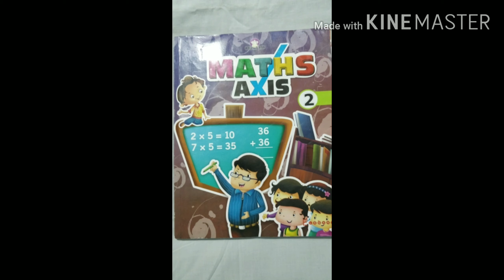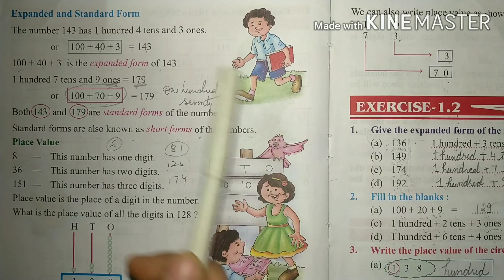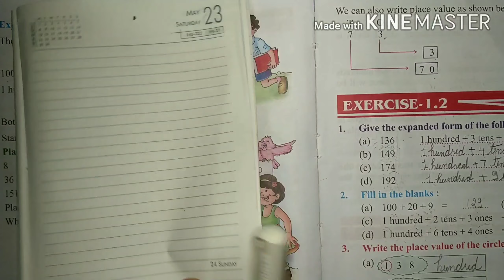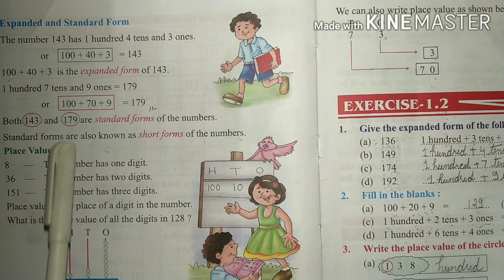Class-2nd/Maths/Unit-1 Numbers/Part -2